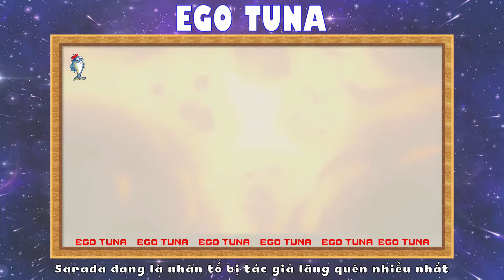MANGEKYOU Sharingan Của SARADA Mạnh Đến Mức Nào | BORUTO